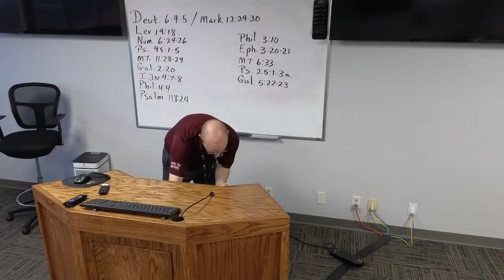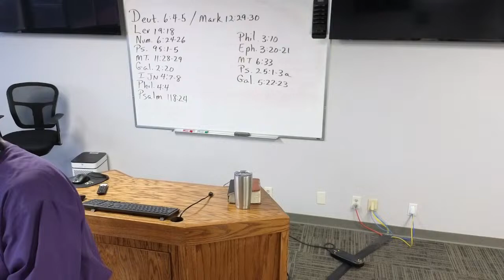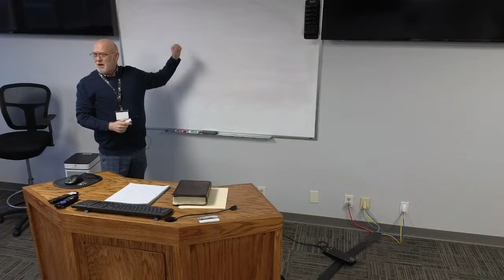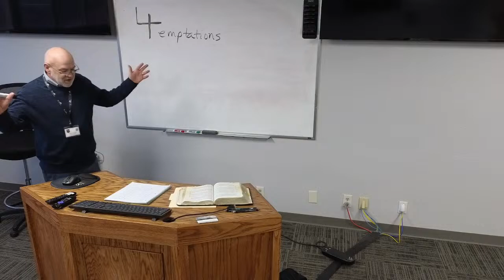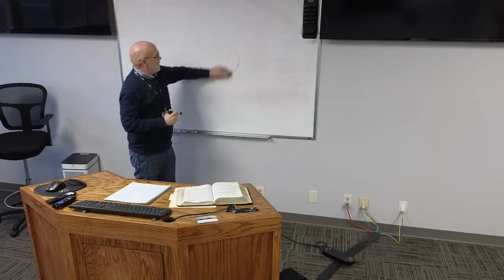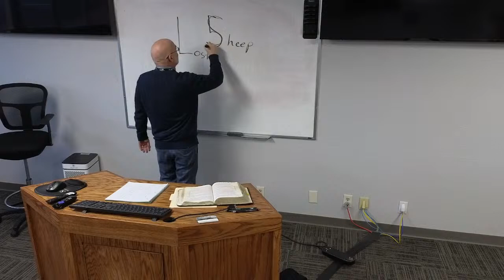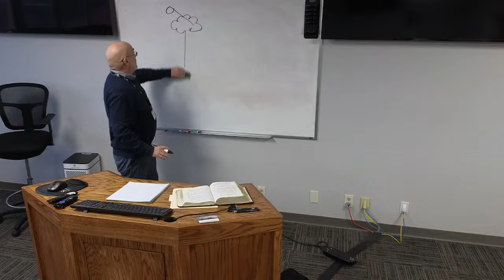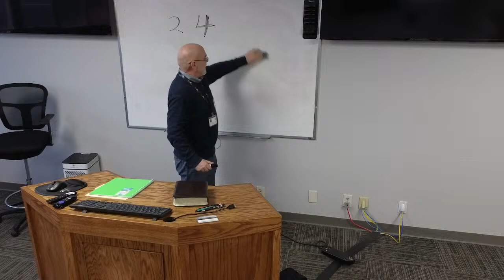Fun Way to Memorize Scripture, Part 2 - Charlie Thomason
How to have fun memorizing. People who attend both classes will be guaranteed to leave having memorized 8 verses plus 24 chapter locations!
These classes guarantee you will walk away having memorized forever 8 Bible verses and at least one event from each chapter of the gospel of Luke!